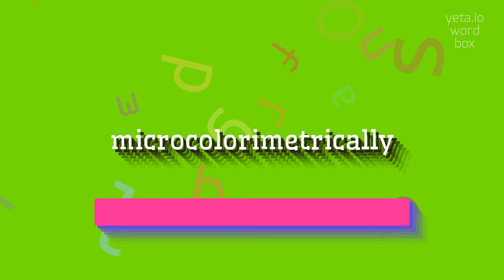How to say "microcolorimetrically"! (High Quality Voices)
Watch in this video how to say and pronounce "microcolorimetrically"!